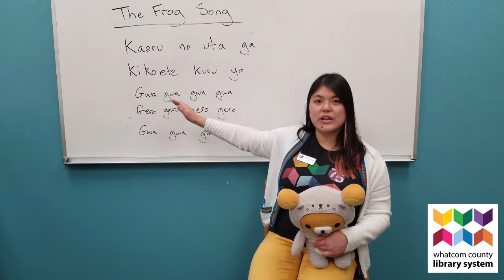Storytime: The Frog Song with Melody